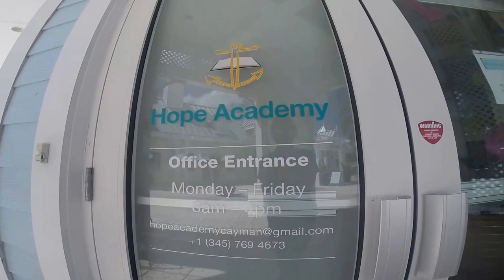Pharrell Williams - Happy Cayman Islands - Hope Academy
5th Grade Class at Hope Academy in the Cayman Islands dance and make their own version of the music video, Happy by Pharrell Williams.